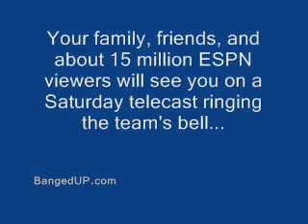Bell Ringer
Dude. Is he jackin' it?